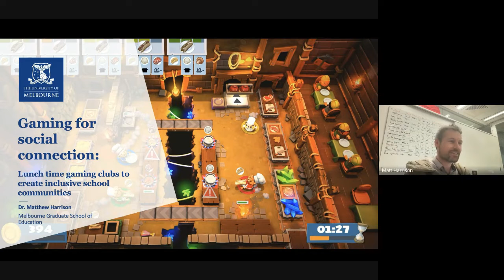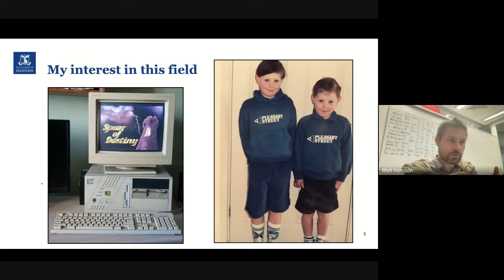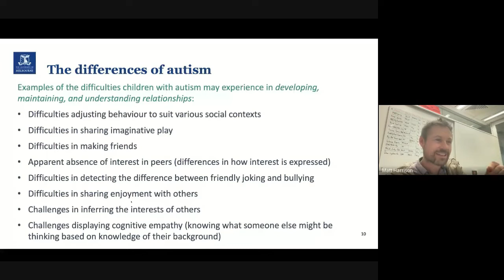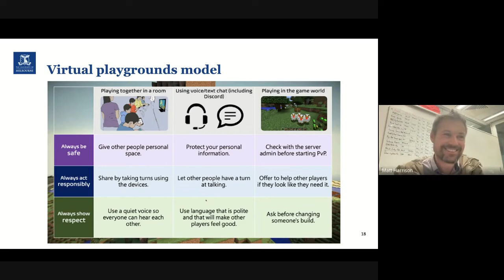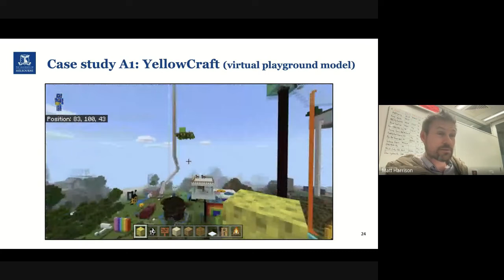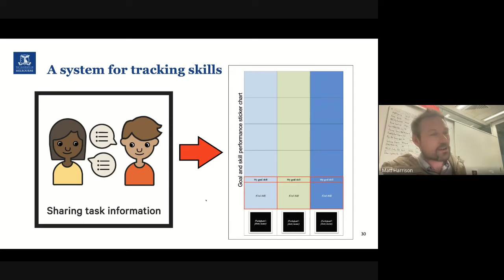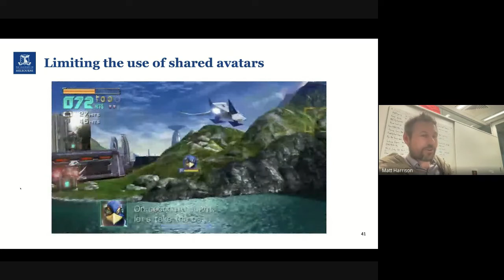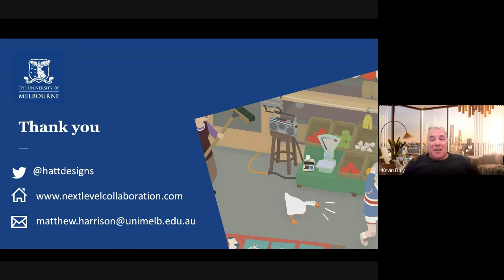Gaming for social connection: lunch time gaming clubs to create inclusive school communities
This webinar provides an introduction to 'digital games-based support programs' and is accessible to people with all levels of gaming knowledge. Included in this session is an overview of the types of games and gaming systems that have been found to create the conditions for collaboration, the role of the teaching staff during play and practical advice on how to talk with your school leadership and parents about 'gaming for good'.

Presenter Dr. Matthew Harrison is an experienced educator, researcher and digital creator with a keen passion for utilising technology to enhance social capacity building, connectedness and inclusion.